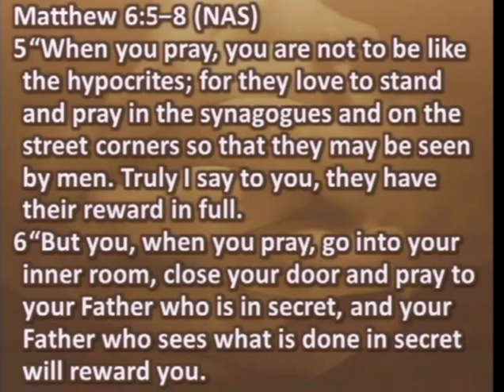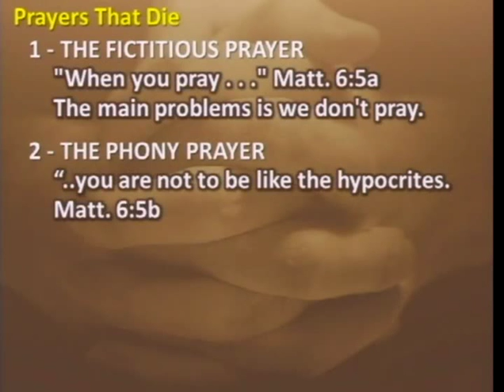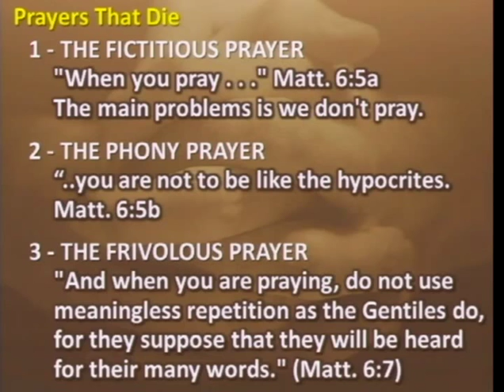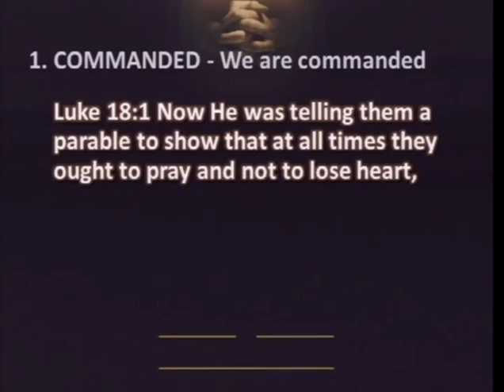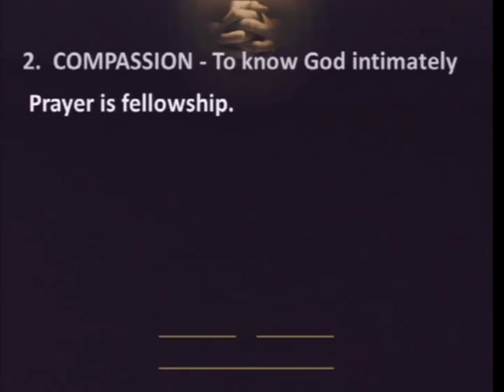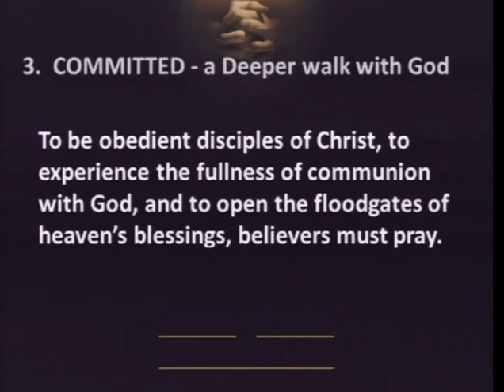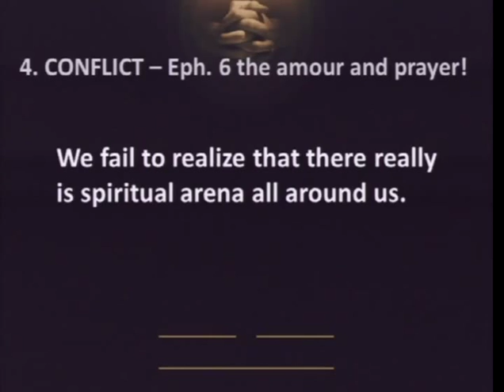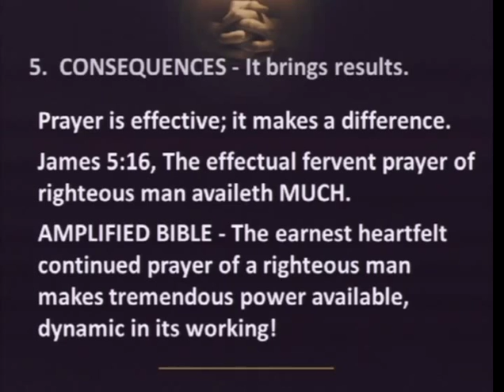The Secret Place, Part 1 (110/11/15)